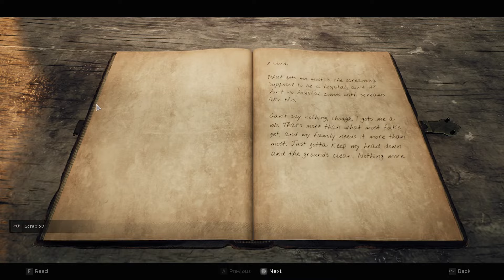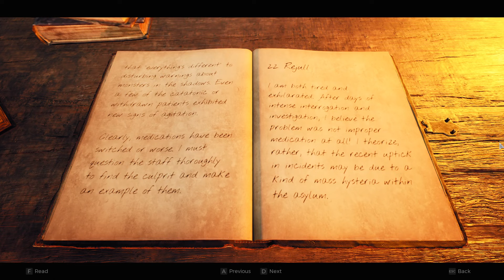Remnant 2 - Asylum Full walkthrough - Stone dolls - SoulKey Tribute - How to get DreamCatcher -Ep 26